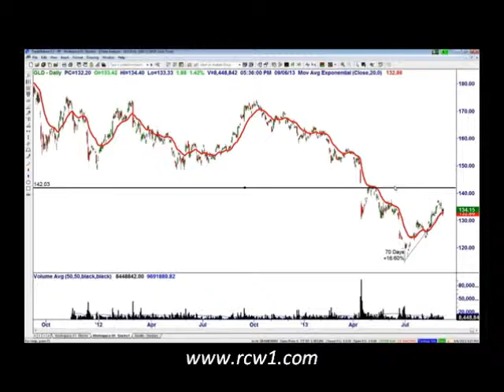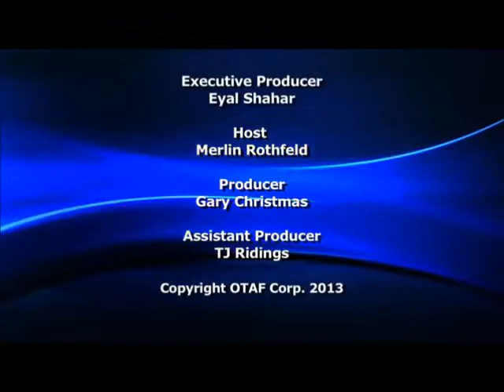Power Trading Radio: Economic Update with Paul Buzby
Director of Economic Research at Rare Coin Wholesalers, Paul Buzby, joins Merlin Rothfeld for a look at how some of the major issues are going to impact the markets and commodities going forward. The potential for air strikes with Syria, make gold an interesting play, and the fed's meeting next week poses some serious threats to the market uptrend. Add to that the uncertainty of the Debt Ceiling crisis and you have some very volatile markets ahead!